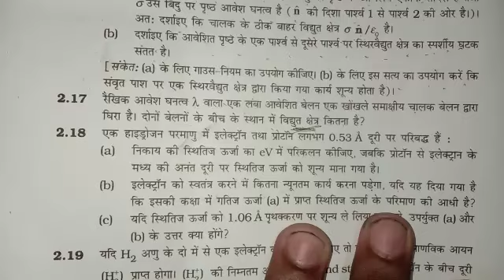Class 12 physics lesson 2 exercise qo 2.17